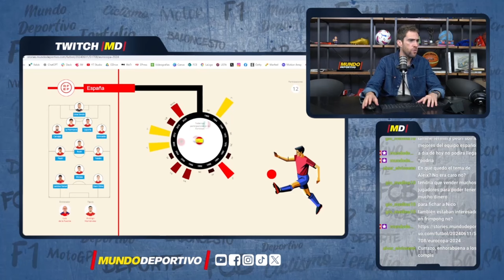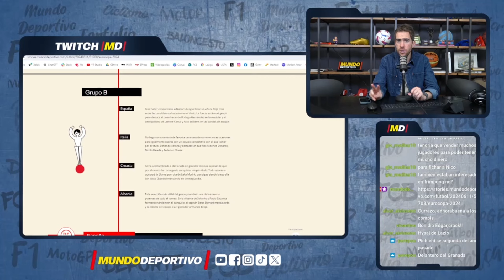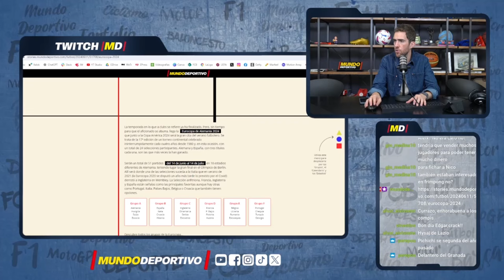EUROCOPA | Espectácular infografía de la Euro 24